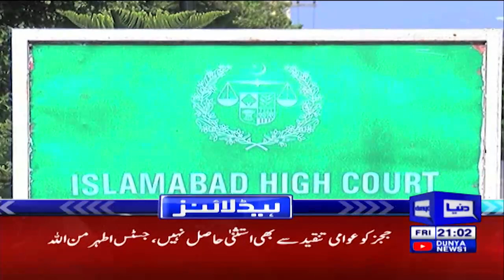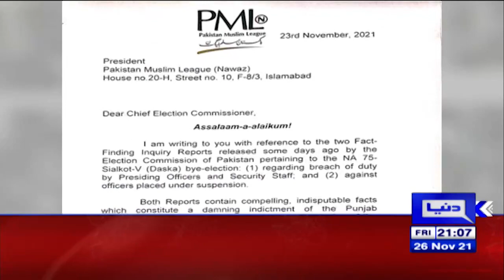Dunya News Headlines 9 PM | 26 Nov 2021